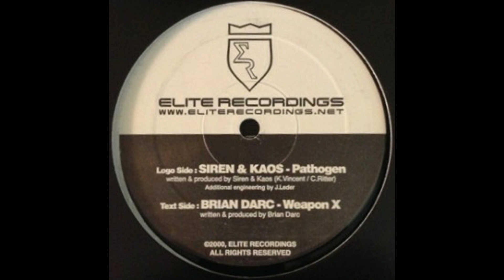Brian Darc - Weapon X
Label:

Elite Recordings ‎– ELITE 003
Format:
Vinyl, 12"
Country:
US
Released:
2000
Genre:
Electronic
Style: